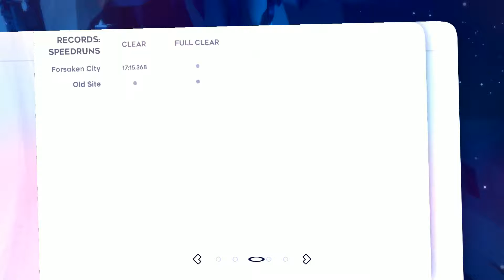Celeste: Chapter 1 Forsaken City 100% Complete // NS Walkthrough Part 2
This game game is top 5 Nintendo Switch games at the time of recording this. Celeste is a great 2d platformer with a cute story and amazing gameplay

here is where all the strawberries are on chapter 1 forsaken City